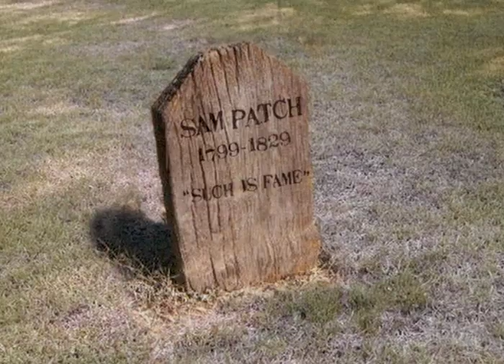The Birthday Boys - Sam Patch Documentary